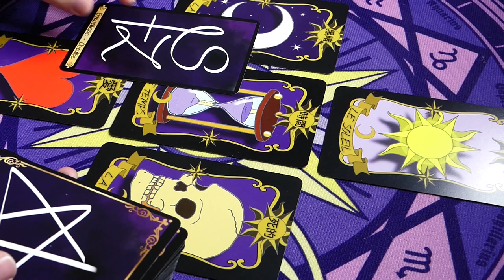☯️VOYAGE AU FIL DE L'EAU☯️